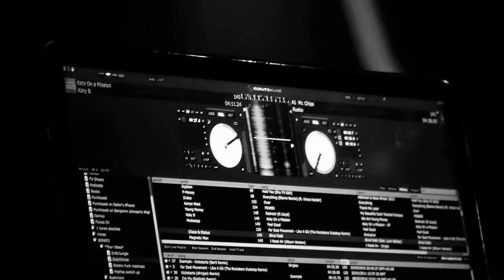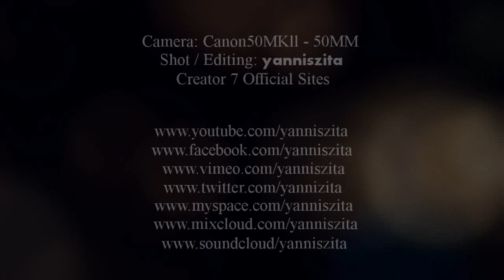ChromaChords - Bass Fly (Original Mix) | VideoClip ᴴᴰ by yanniszita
• Editing,presentation:   yanniszita ®
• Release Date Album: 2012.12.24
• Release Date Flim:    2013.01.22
• Artist: CHROMACHORDS [electronic music project]
• Title: Bass Fly Original Mix
• Album: SYP 01 Various Artists
• Genre:           Progressive House
• Record Label: ETERNAL MUSIC
• Lenght:          07:21

• Bio:. When two lovers of music join their passion for her, the colors of music are sharpening under ChromaChords inspirations...

All started in early 2012, when Angelo K and M-Geo decided to join their different stimulations in music under the same stage to create their own style in electronica. After a lot of experimentation, managed to shape their sounds and gave them a balearic feeling as well as groovy elements, but always texturized with unique melodies. Their debut EP, "Windy Dream", was released at the same year, from Happy Days Records, followed by a lot of other releases, among them under lables such as, Sol Y Playa, Eternal Music, Deep Art Records, etc. They have also been participated in numerous remixes for well-know producers in dance music scene and not only...

Cheers, enjoy it. . . .
With love and respect for you all, Yanniszita